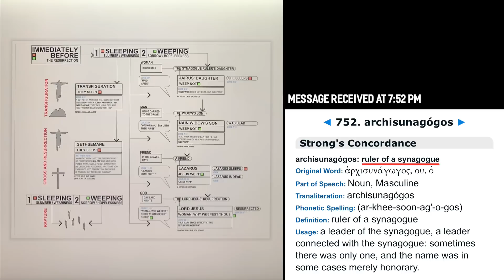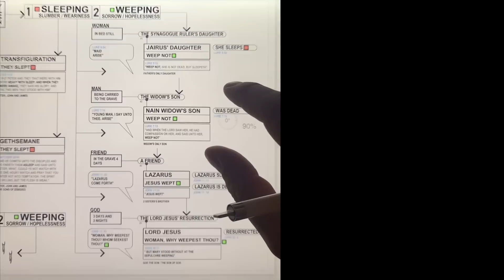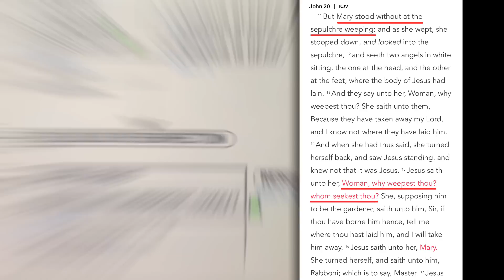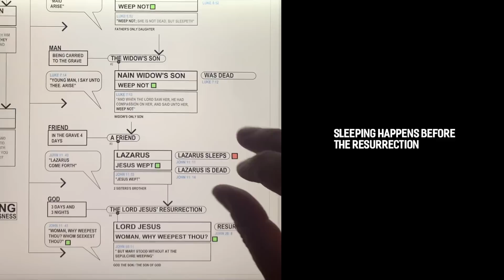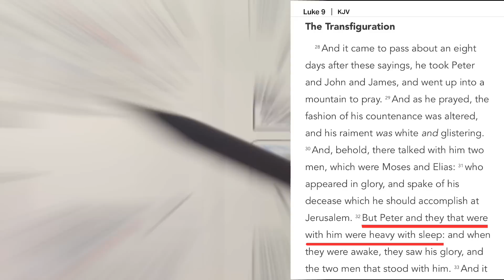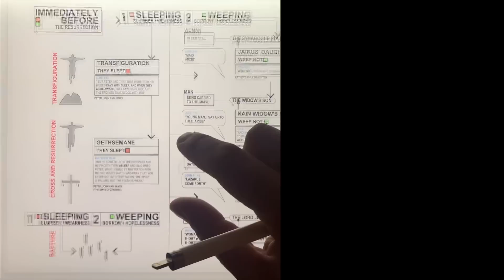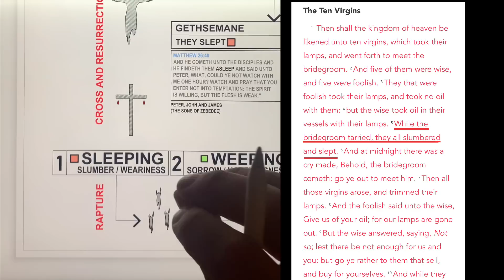WARNING: SLEEP, WEEP, THE NAZI RETURN - PART 1 (Word received in prayer 04/15/23)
LINK TO DOWNLOAD CHART

Temple 46 - Part 5

Please bring this to the Holy Spirit for confirmation and read scripture for yourself.

And she will walk you through a plan of salvation.

We are in the last seconds of time. Don’t wait!

“Follow peace with all men, and holiness, without which no man shall see the Lord:”

“That he would grant unto us, that we being delivered out of the hand of our enemies Might serve him without fear, In holiness and righteousness before him, all the days of our life.”

“Furthermore then we beseech you, brethren, and exhort you by the Lord Jesus, that as ye have received of us how ye ought to walk and to please God, so ye would abound more and more. For ye know what commandments we gave you by the Lord Jesus. For this is the will of God, even your sanctification, that ye should abstain from fornication: that every one of you should know how to possess his vessel in sanctification and honour; not in the lust of concupiscence, even as the Gentiles which know not God: that no man go beyond and defraud his brother in any matter: because that the Lord is the avenger of all such, as we also have forewarned you and testified. For God hath not called us unto uncleanness, but unto holiness. He therefore that despiseth, despiseth not man, but God, who hath also given unto us his holy Spirit.”